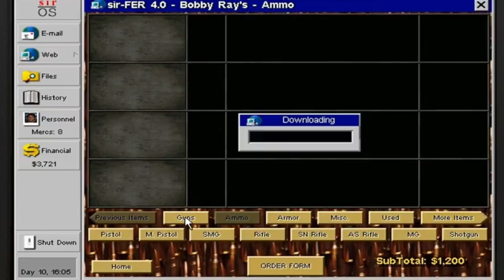Jagged Alliance 3 | ROADMAP and News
In this Video we go over the Roadmap news for Jagged Alliance 3. and other news from the Dev Stream

00:00 Intro and state of the game.
01:24 DLC and Micro Transactions.
01:57 Update 1.2
03:45 Richochet
05:08 combat speed
08:05 Unstable Versions of the game
09:10 Update 1.3 Bobby Ray
11:45 Update 1.4 Operations
13:00 Update 1.5 Mod Tools.
16:12 Outtro